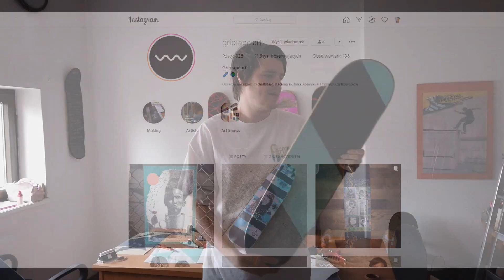Szalona manipulacja papierem ściernym na deskorolce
W dniu dzisiejszym Mati znowu postanowił "ZASZALEĆ" przy naklejaniu gripu. Zobaczcie jak mu to wyszło i dajcie znać czy podoba wam się efekt końcowy. Yo

Jeżeli szukasz deskorolki lub części do niej to wbij do naszego skateshopu:
i z kodem: forum10 zapłać taniej za zakupy ;)

Sprawdzajcie gościa bo ma talent i robi to z prawdziwej zajawy!